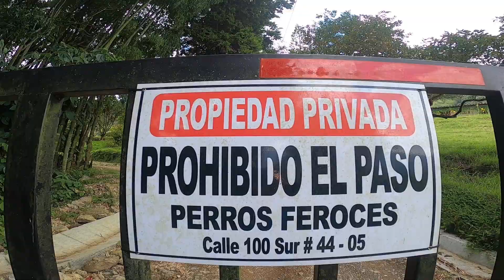LOMA para ENTRENAR en semana MTB San Isidro la tablaza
Esta es una corta pero sustanciosa subida, ideal para la practica del MTB en medellin. Tiene muy buenas pendientes que te hacen exigir sobre la bicicleta.
Esta loma esta ubicada en el sector de San isidro en la tablaza, pero en la parte de la variante a Caldas. Es una ruta ideal para entrenamientos o salidas cortas en la semana. Aqui les dejo el link de la ruta